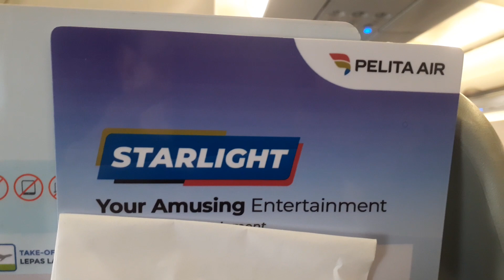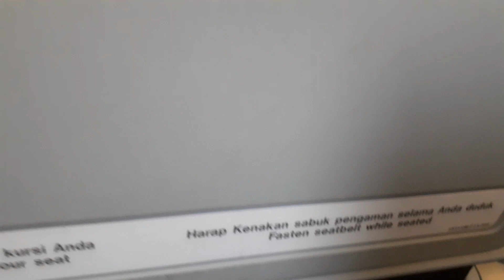Pilot Announcement Airbus A320 IP320 Jkt-Pekanbaru 12.09.2023 Pelita Air Sukses Selalu